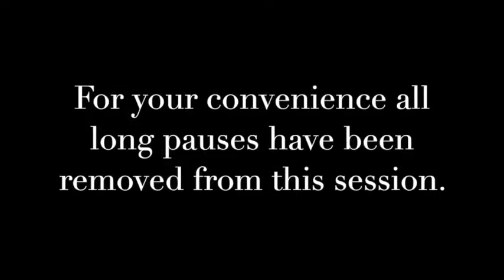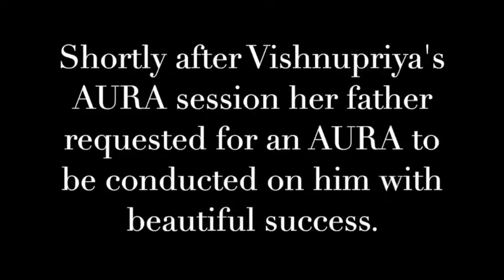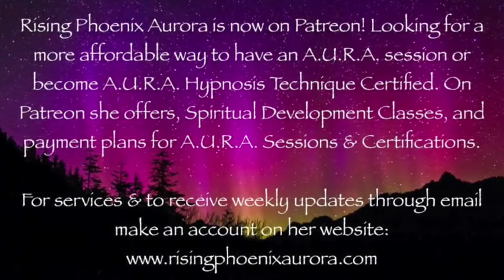AURA Regression | Vishnu | Hinduism | India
Greetings! In this AURA Hypnosis Healing #175 session the client is having a hard time connecting to the hypnosis healing therefore Indian God Vishnu helps her do so. Messages for India & Hinduism. Reptilians inside Mars.

For your convenience all long pauses have been removed from this session.

I am Aurora, a Seer, Quantum Alchemist, Channel to RA, the founder of AURA Hypnosis Healing, Certified QHHT Practitioner.